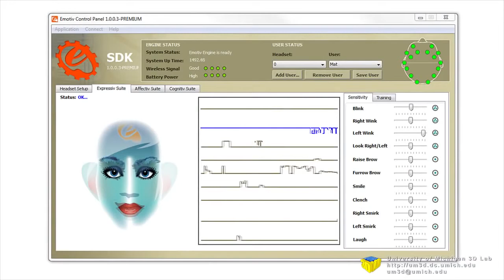EPOC EEG Navigation in Virtual Reality